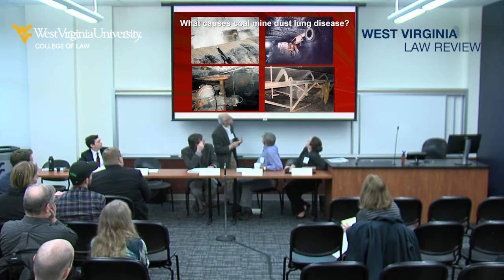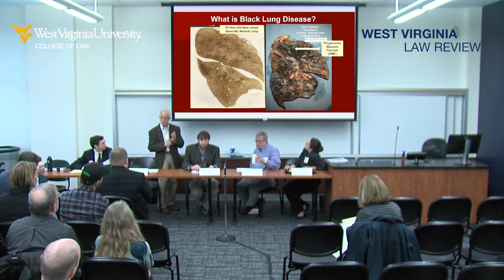2018 Appalachian Justice Symposium - Black Lung in the 21st Century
Black Lung in the 21st Century: Disease, Law, and Policy

Christine Pill (Moderator), WVU College of Law
John Cline, Black Lung Attorney
Dr. A. Scott Laney, National Institute for Occupational Safety and Health (NIOSH)
Dr. Edward Lee Petsonk, WVU School of Medicine
Evan Barret Smith, Appalachian Citizens’ Law Center